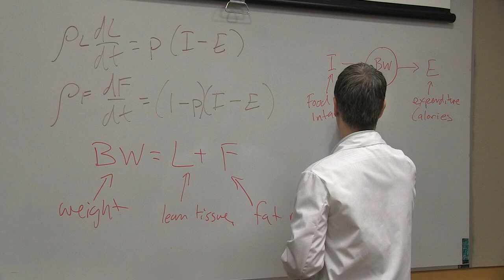Carbs vs Fat in the Diet – Kevin Hall, NIH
National Institutes of Diabetes, Digestive and Kidney Diseases senior investigator Kevin Hall, Ph.D., explains the focus of his research.